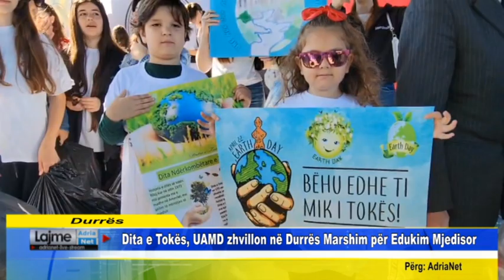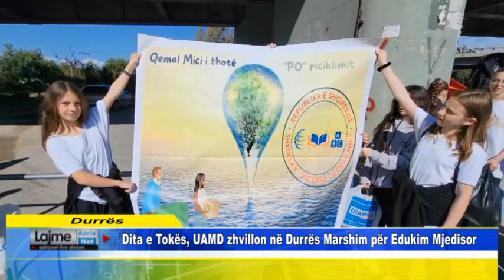Dita e Tokës, UAMD zhvillon në Durrës Marshim për Edukim Mjedisor